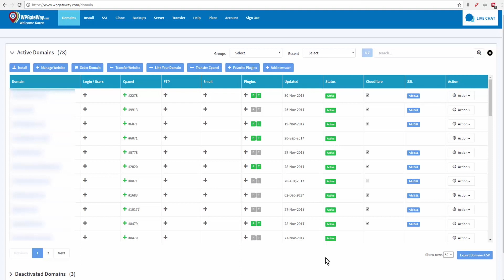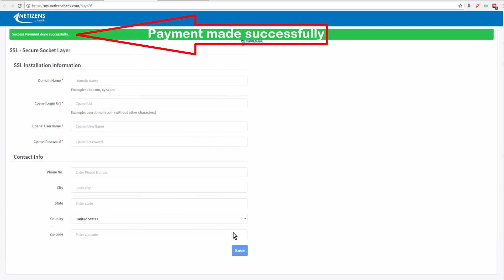How to test drive your SSL setup